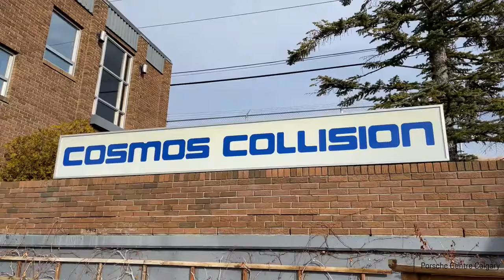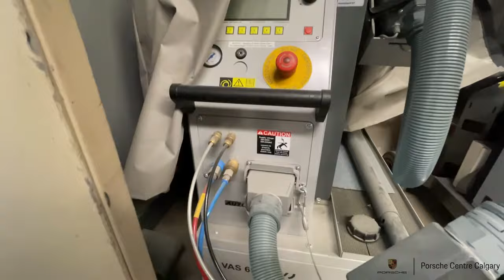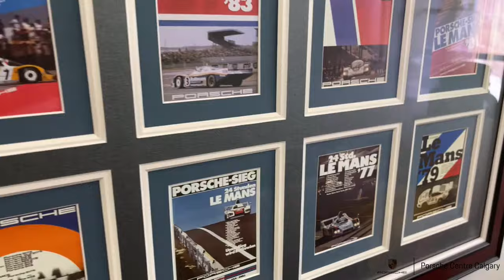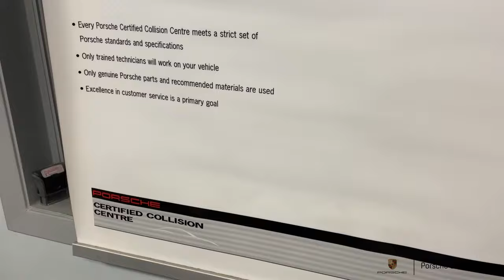Full Shop Tour of Cosmos Collision Center in Calgary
Loc and Jonathan take us on a tour of Cosmos Collision, Porsche Centre Calgary's Porsche Approved Certified Body Shop.

This video was reposted with the permission of @OfficialPorscheCentreCalgary

Celette: Shaping the Future of Collision Repair

In the realm of collision repair, precision, efficiency, and innovation are essential. Celette, a pioneering company in the field, has been at the forefront of revolutionizing the industry since its inception. From inventing the first straightening bench to its close collaboration with leading OEMs, versatile range of straightening benches, advanced measuring systems, and cutting-edge developments like Sevenne, Griffon, Rhone, Smart Rhone, Naja 3D, Eagle, webtools, CollisionRepair.ai, and DataCar.ai, Celette continues to set new standards for quality, accuracy, and efficiency.

Celette's journey began in 1953 when the company introduced the world's first straightening bench. This revolutionary invention transformed the vehicle repair industry by enabling technicians to achieve precise alignments and restore vehicles to their pre-accident condition with unparalleled accuracy. Celette's straightening bench quickly gained recognition for its quality craftsmanship and reliability, establishing the company as an industry leader and setting the stage for future innovations.

Celette's close collaboration with all leading OEMs has been integral to its success in the collision repair business. By forging strategic partnerships with OEMs, Celette ensures that its repair solutions adhere to manufacturers' exacting standards, guaranteeing optimal performance and safety for repaired vehicles. This collaborative approach not only enhances repair quality but also fosters innovation and drives continuous improvement across the industry. Through ongoing dialogue and mutual respect, Celette and OEMs work together to address emerging challenges and deliver cutting-edge solutions.

Versatility of Straightening Benches: Sevenne, Griffon, Rhone, Smart Rhone and pulling platforms X-One and Xtrac
Celette offers a diverse range of straightening benches designed to accommodate various vehicle types and repair needs. The Sevenne bench, known for its robust construction and adaptability, provides technicians with a stable platform for precision repairs. The Griffon bench features advanced anchoring and clamping systems, ensuring secure positioning of vehicles during the repair process. The Rhone bench, recognized for its versatility and ease of use, is ideal for addressing a wide range of structural damage. Additionally, the Smart Rhone bench combines cutting-edge technology with ergonomic design, enhancing workflow efficiency and productivity in the workshop. Together, these straightening benches exemplify Celette's commitment to versatility, reliability, and performance in collision repair.

Celette's unwavering dedication to accuracy is evident in its advanced measuring systems. Utilizing state-of-the-art technology, Celette's measuring systems provide technicians with precise and reliable measurements, ensuring that every repair is performed with meticulous attention to detail. The Naja 3D system makes precise measurements and diagnose structural damage with unparalleled accuracy. Additionally, Celette's Eagle system leverages data analytics and machine learning algorithms to optimize resource allocation and scheduling in repair facilities, further enhancing accuracy and efficiency.

In its ongoing pursuit of innovation, Celette has introduced several cutting-edge developments aimed at enhancing efficiency and effectiveness in collision repair processes. Webtools, for instance, provides technicians with access to a comprehensive suite of online resources and tools, empowering them to quickly access information needed for accurate and efficient repairs, reducing time spent searching for documentation, and enhancing overall productivity. CollisionRepair.ai harnesses the power of AI and data analytics to optimize repair processes, increase efficiency, and minimize errors. By analyzing vast amounts of data and identifying patterns, CollisionRepair.ai provides technicians with actionable insights and recommendations, enabling them to make informed decisions and streamline workflows. Similarly, DataCar.ai is a comprehensive data management system designed to optimize operations and improve decision-making in collision repair facilities. By centralizing and analyzing data from various sources, including repair estimates, parts orders, and customer feedback, DataCar.ai provides repair facilities with valuable insights into their operations, enabling them to identify areas for improvement, reduce costs, and enhance customer service.